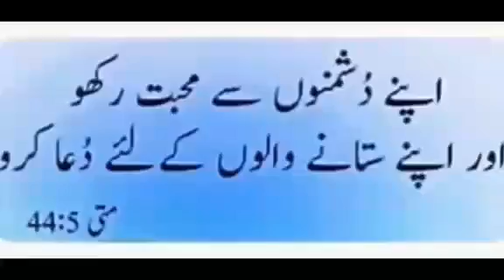3 December international day for special kids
Facebook tweeter  international day for special kids